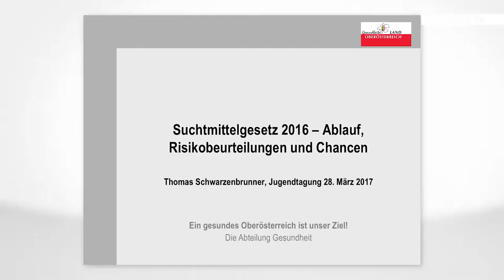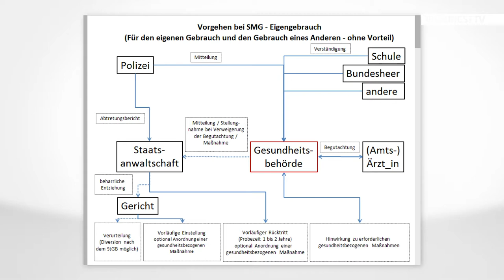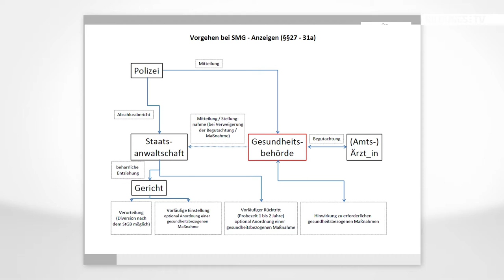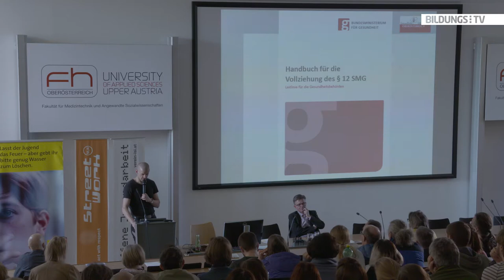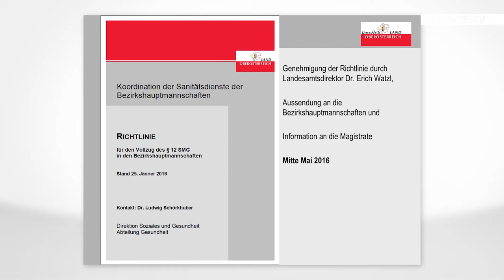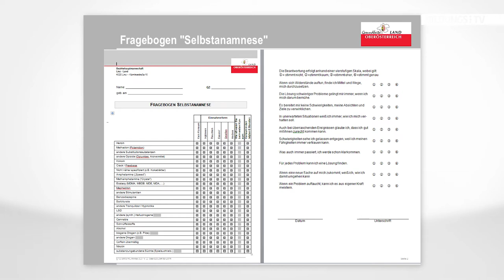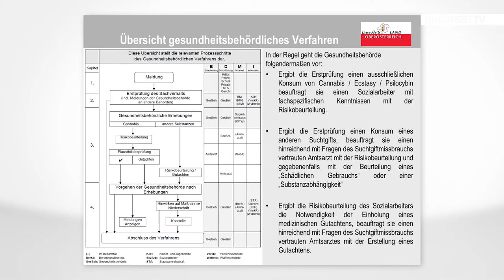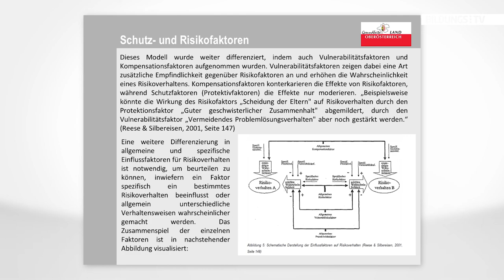Thomas Schwarzenbrunner: Suchtmittelgesetz 2016: Ablauf, Risikobeurteilung & Chancen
Thomas Schwarzenbrunner von der Landesdrogenkoordination Oberösterreich geht auf die gesundheitsbehördlichen Aspekte im Suchtmittelgesetz (SMG) ein. Wie ist das Vorgehen beim Drogenkonsum im Sinne des Suchtmittelgesetzes? Bei einem Verstoß gegen das SMG meldet die Schule, das Bundesheer oder die jeweilige Behörde das Vergehen an die Gesundheitsbehörde, auch die Polizei selbst macht diese Meldung. Die Gesundheitsbehörde muss den Verstoß zeitnah mittel Amtsarzt begutachten und entscheiden, ob gesundheitsbezogene Maßnahmen erforderlich sind oder nicht. Wie diese Beurteilung zu Stande kommt und welche Aspekte miteinfließen, erfahren Sie im Vortrag.

Der Vortrag wurde bei der Tagung "Jugend auf Drogen?!" am 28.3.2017 aufgezeichnet.